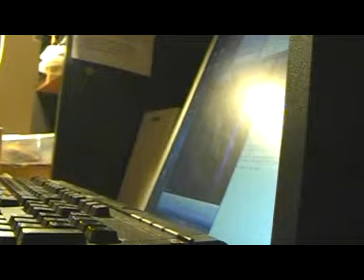Abandon Today (raw)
Abandon Today - acoustic playback with vocals.